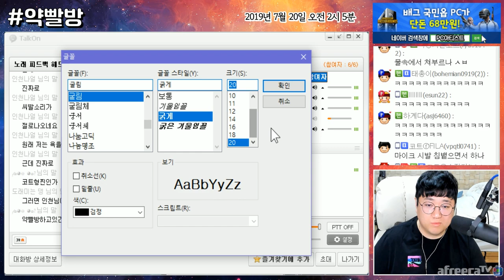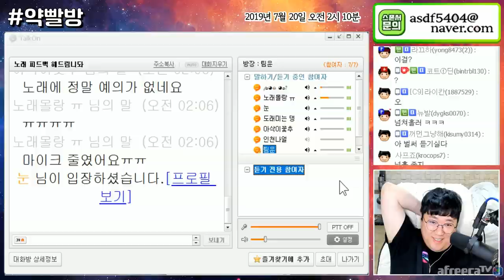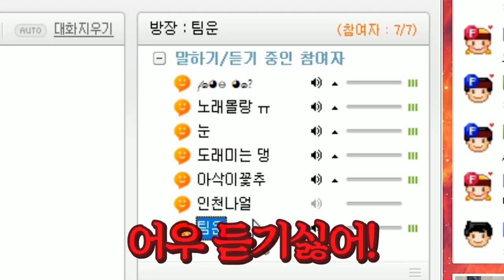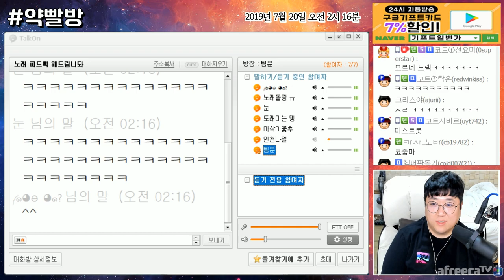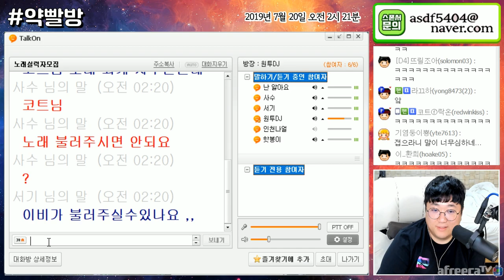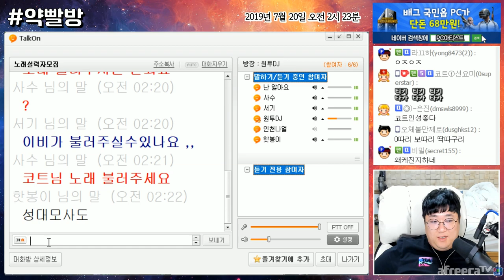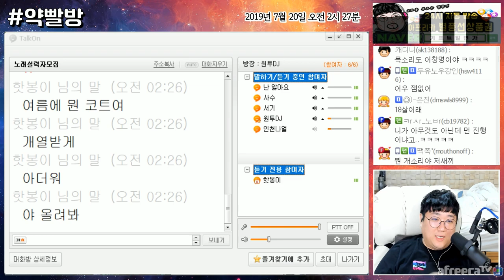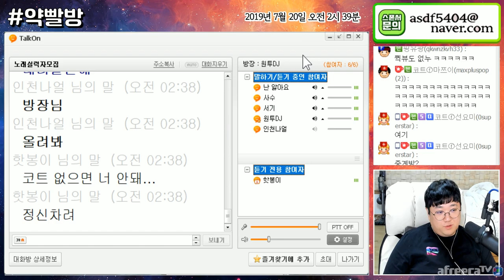돌아온 방구석신사동누렁이의 노래피드백 (약빨방) [노래하는코트]